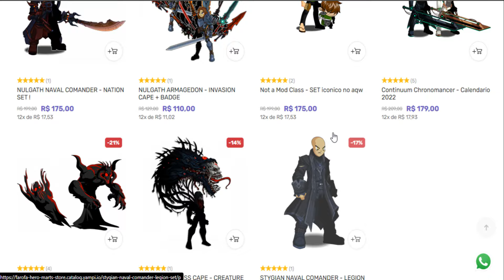NEW RARE DROPS! (TAGGED AC)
Links importantes!